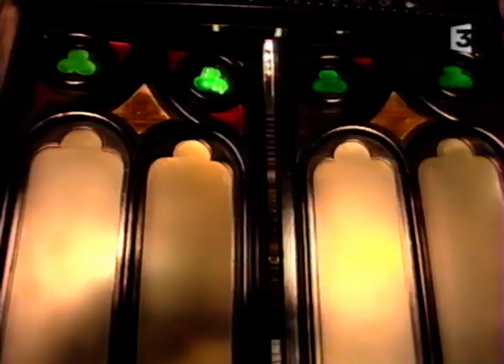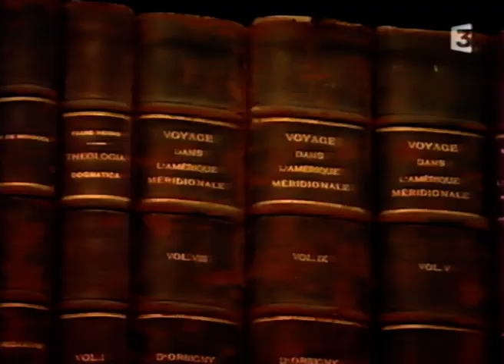Extrait de "Des Racines et des Ailes : Spécial Brésil" [Enregistrement VHS]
Diffusé le 27/04/2005 sur France 3
Magazine présenté par Patrick de CAROLIS depuis Rio de Janeiro, et entièrement consacré au Brésil, à sa culture et à son histoire, dans le cadre de l'année du Brésil en France.
Installé au palais Itamaraty, Patrick de CAROLIS reçoit successivement ses invités, entre la diffusion des quatre reportages.
L'extrait porte sur le chapitre :
8. Belem : aux portes de l'Amazonie
Hélène Frandon; Jean Christophe Hainaud. - France 3
Reportage : présentation de la ville brésilienne de Belem, près du fleuve Amazone, qui a prospéré grâce au commerce du caoutchouc, et qui tente aujourd'hui de faire revivre ces riches heures passées. Nous pénétrons également la forêt amazonienne à la découverte d'une tribu indienne.

Bon visionnage !